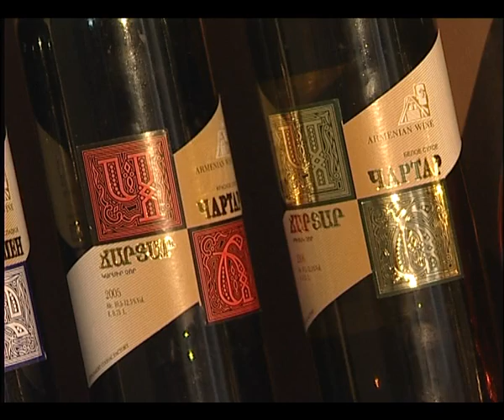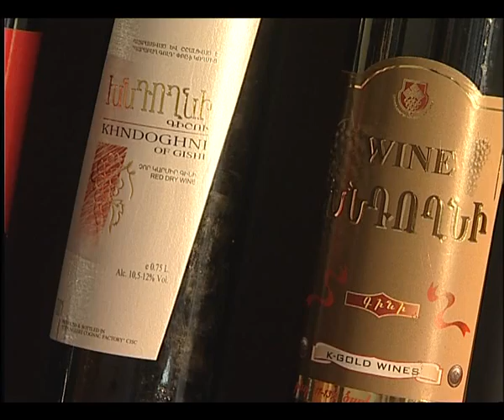ARARATYAN XOHANOC N292